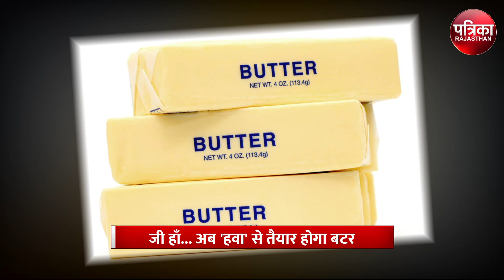Milk-Free Butter : डेयरी प्रोडक्ट से नहीं, 'हवा' से तैयार होगा Butter, जानें कब से Market में आएगा?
Milk-Free Butter : डेयरी प्रोडक्ट से नहीं, 'हवा' से तैयार होगा Butter, जानें कब से Market में आएगा? | Vegan Butter | Plant Based Butter Recipe | California Startup

व्हाइट बटर, यैलो बटर के बारे में तो हम सभी जानते हैं। लेकिन अब बाजार में एक ऐसा कमाल का बटर आने वाला है, जो बगैर डेयरी प्रोडक्ट्स का इस्तेमाल किए तैयार होगा। सुनने में भले ही ये बात अटपटी लगे, लेकिन ऐसा ही कुछ दावा कर रही है अमरीका के कैलिफोर्निया की एक कंपनी। सवोर नाम की इस कंपनी का दावा है कि वो डेयरी फ्री बटर बना रही है, जिसका स्वाद असली बटर जैसा ही है।

इस दावे पर इसलिए भी यकीन किया जा रहा है क्योंकि यही कंपनी बिना दूध और डेयरी प्रोडक्ट के आइसक्रीम से लेकर पनीर तक बना चुकी है। अब इस फहरिस्त में जल्द ही बटर भी शामिल होने जा रहा है, यानी कि अब बटर भी हवा से तैयार होगा।

दरअसल, कंपनी का कहना है कि वो इस बटर को बनाने के लिए थर्मोकेमिकल प्रोसेस का इस्तेमाल करती है, जिसके जरिए कार्बन डाइ ऑक्साइड, हाइड्रोजन और ऑक्सीजन को कंबाइन करके बटर बनाया जा सकता है, यानी इसे बनाने में वो ही कॉम्पोनेंट शामिल किए जाएंगे, जो हवा से मिल सकते हैं। कंपनी ना सिर्फ रियल टेस्ट वाला बटर बना रही है, बल्कि इसके साथ ही ये environment के नजरिए से भी काफी फायदेमंद है।